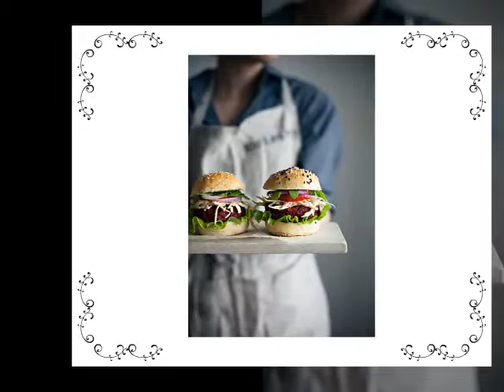Sit Back and Enjoy the Food Porn